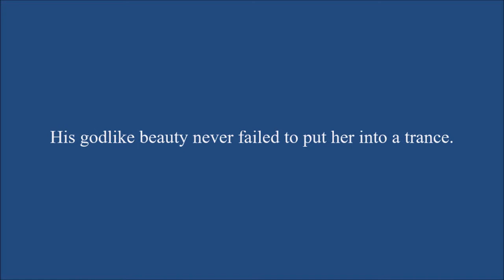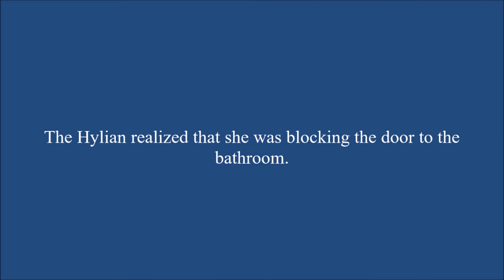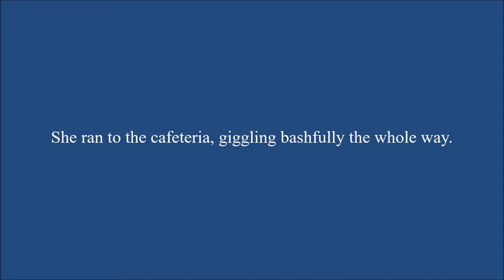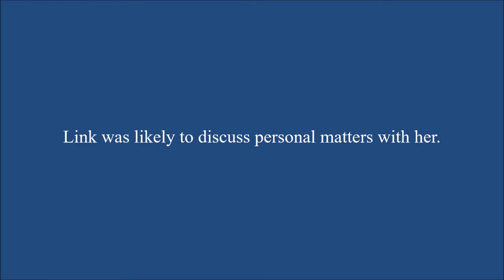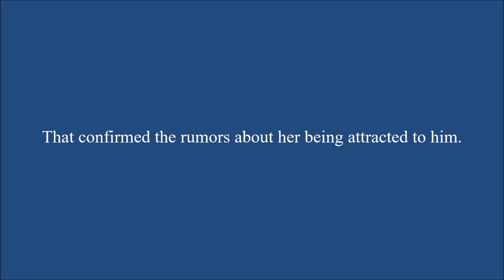My Biology Teacher Chapter 30